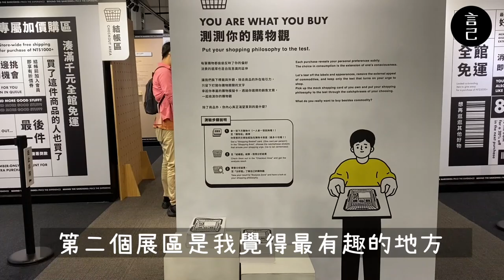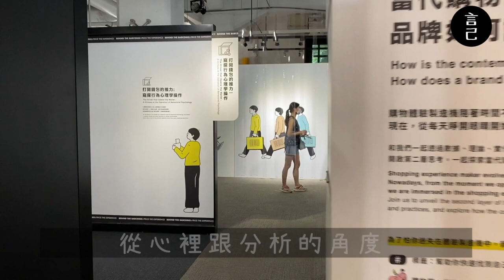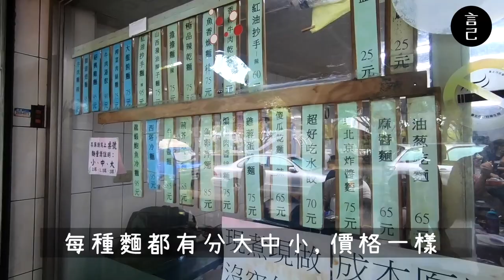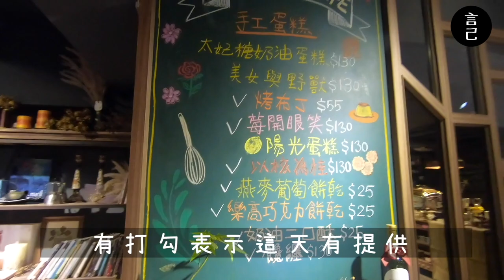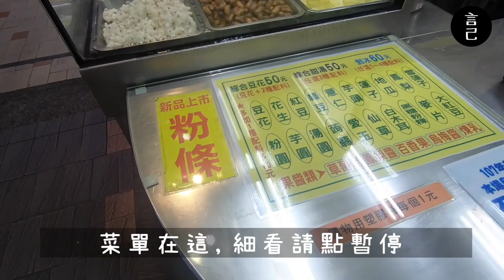假日不想宅在家，陪我在台北晃一天～看展、文青咖啡店、聽小熱唱唱歌、在餐酒館吃到好吃雞翅！(大直、松菸、當代購物體驗製造機、BJ Love Cafe、台北美食、西塔冷麵）【Vlog】【言己,日常生活】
平常在台北，我都怎麼慵懶的在城市度過週末咧？
其實就是這麼的平淡無華～XDDD
打開行事曆，發現這天的行程有點滿，
想說就將這一天記錄下來，讓大家一起陪我在台北亂晃吧！
這天最重要的行程，是跟我弟一起去聽小熱唱唱歌～
然後不小心逛到了超好玩的展覽跟吃到了超好吃的雞翅！

詳細快來看影片吧！（快速瀏覽目錄👇 ）
00:23 跳過預告進入主題
00:44 當代購物體驗製造機，小小的展意外好好逛，推薦大家來！
03:14 到大直吃西塔冷麵，麵超Q，超清爽的拉～
04:09 大直安靜不限時的BJ Love Cafe，布丁 跟 美女與野獸 超推吃一波！
05:00 來聽小熱唱唱歌溜
05:50 隨便找間豆花來吃，還OK，路過可以來吃
06:22 F GALLERY by A train ，這裡的雞翅超好吃！